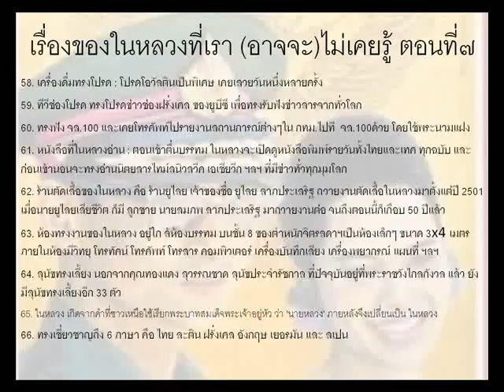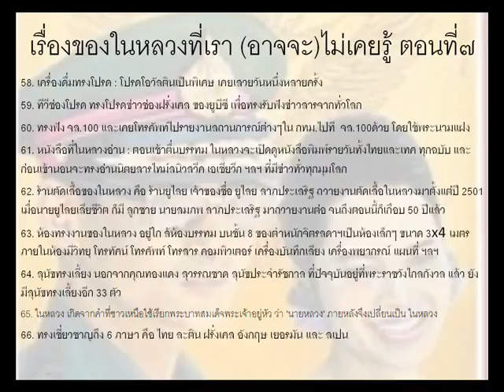รัชกาลที่ ๙ เรื่องของในหลวงที่เรา อาจจะไม่เคยรู้ ตอนที่๗